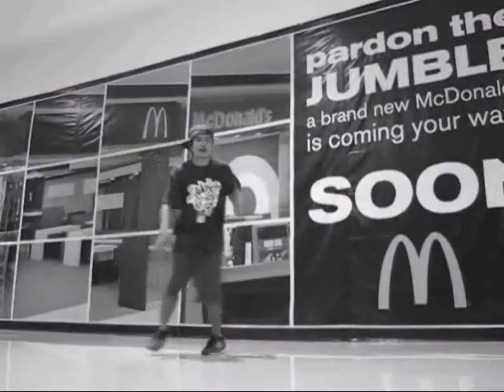BBOYS TAGUM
SIMPLE TICKS mayong anD claywane FROM NORTHSTYLE AKA CITYBROTHERS :) :) :) HOPE YOU WILL LIKE IT...ENJOY WATCHING ACHECHE ! :D FT. BBOY BIG AND BBOY WAYNE FROM TAGUM CITY PHIL.